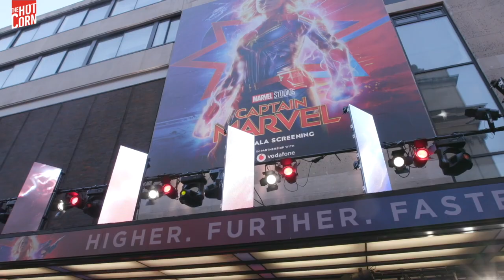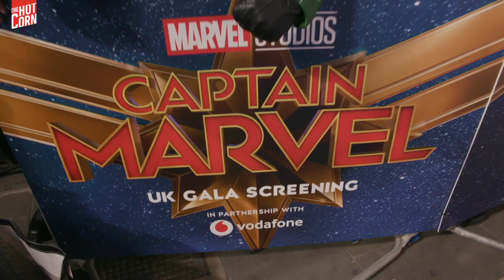CAPTAIN MARVEL | European Premiere with Brie Larson, Samuel L. Jackson, Jude Law | HOT CORN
Hot Corn Tv: Brie Larson and the cast of Captain Marvel at European Premiere. Publicity Materials by EPK.tv